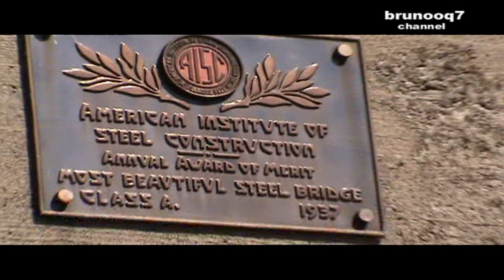walk through golden gate bridge